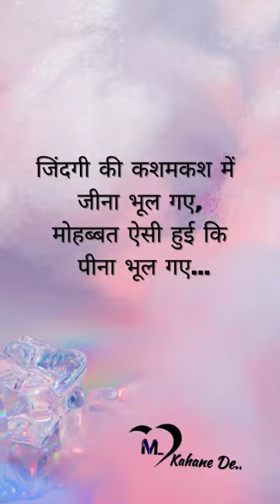jindagi ki kashmkash...,kahane de,romantic